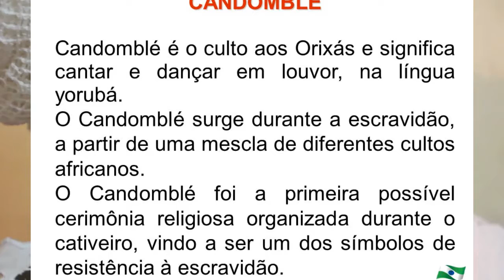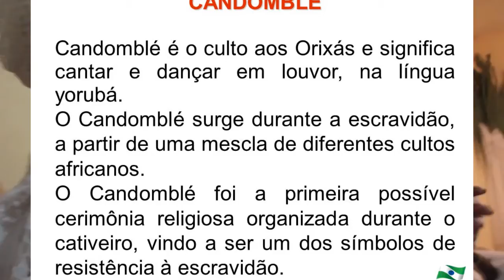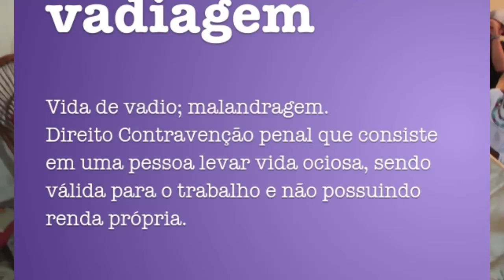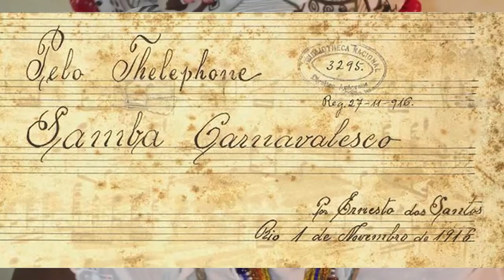TIA CIATA E A ORIGEM DO SAMBA NO BRASIL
CANAL CHICO ABELHA
Hilária Batista de Almeida, conhecida como Tia Ciata, nasceu em Santo Amaro da Purificação, Bahia, em 1854. Como escrava acompanhava sua mãe na cozinha da casa grande, onde desenvolveu dotes culinários. Após a aprovação da lei Áurea, muitos negros baianos, ex-escravos, migraram para a região sudeste, sobretudo para o Rio de Janeiro e São Paulo. Hilária mudou-se para território carioca e passou a vender quitutes próximo da praça onze, local conhecido como "Pequena África" por abrigar quantidade significativa de negros.
Você já notou que a internet faz parte da nossa vida e que é possível viver dela. Pensando em começar um negócio na internet? Veja abaixo algumas super-ofertas de produtos que vão te ajudar a se preparar e entender esse promissor mercado.
Livros fundamentais:
Empreender: a arte de se foder todos os dias e não desistir: Um manual de sobrevivência para o mundo real do empreendedorismo
Empreendedores inteligentes enriquecem mais
Mindset: a nova psicologia do sucesso
38 formas de ganhar dinheiro na internet: as melhores formas, o que realmente funciona, testadas e aprovadas
Equipamentos:
Notebook Lenovo IdeaPAd 3i, Intel Core, i3-10110U. 4GB RAM. 256 GB, Windows 10. 15.6”, prata
SSD A400. Kingston. SA400S37/240G. Cinza
Combo Teclado e Mouse sem fio Logitech MK235 com conexão USB. Pilhas inclusas e layout ABNT2
Monitor LG LED 23,8” Widescreen. Full HD. IPS. HDMI - 24MK430H
Acessórios dia-a-dia
• Xiaomi Mi Band 5 Global Version (relógio smart)
• Bicicleta Ergométrica BP-880 - Polimet - tração mecânica
• Chuteira Nike Beco 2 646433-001
• Chuteira de futebol campo adulto Predator 20.4 FXG Adidas
• Chuteira Campo Adidas Predator 19 4 Fg Jr